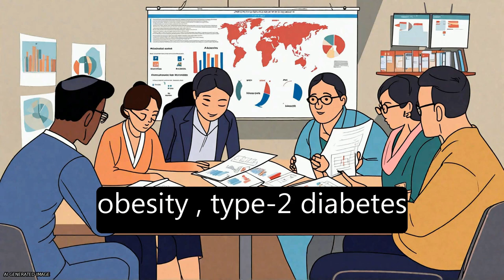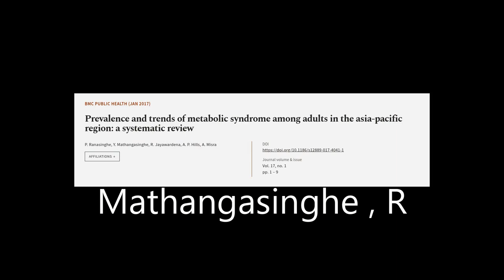Prevalence and trends of metabolic syndrome among adults in the asia-pacific region: ... | RTCL.TV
### Keywords ###

### Article Attribution ###
Title: Prevalence and trends of metabolic syndrome among adults in the asia-pacific region: a systematic review
Authors: P. Ranasinghe, Y. Mathangasinghe, R. Jayawardena, A. P. Hills ,and A. Misra
Publisher: BMC
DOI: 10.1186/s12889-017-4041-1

### Video Timestamps ###
0:00:00 - Summary
0:01:06 - Title
0:01:12 - Tail
0:01:16 - End